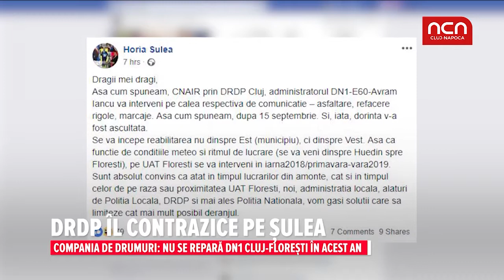DRDP il contrazice pe Sulea